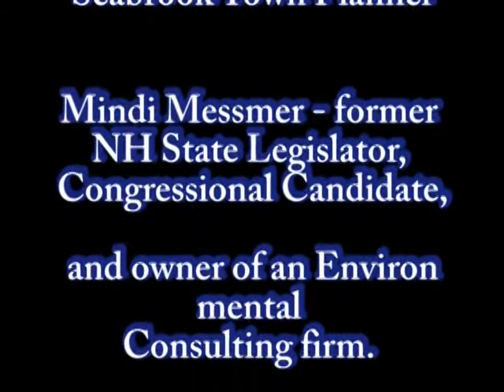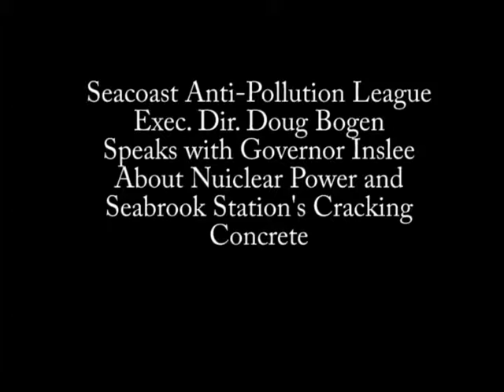Governor Jay Inslee at Durham UU Climate Change Panel 3 16 2019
Washington State Governor and Presidential aspirant Jay Inslee is part of a panel discussion on climate change at the Durham Unitarian Universalist Fellowship.  Panel members were:

• Michael Behrmann, MSEL Director of Business Development, Clean Energy NH (formerly NH Clean Tech Council)